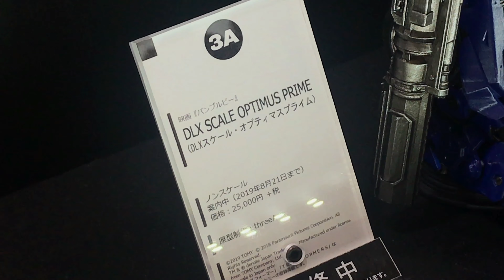WF2019S 3A DLX Optimus Prime & Blitzwing (Transformers) オプティマスプライム & ブリッツウイング (トランスフォーマー)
A look at the 3A Optimus Prime & Blitzwing action figures that were on display at Wonder Festival 2019 Summer.